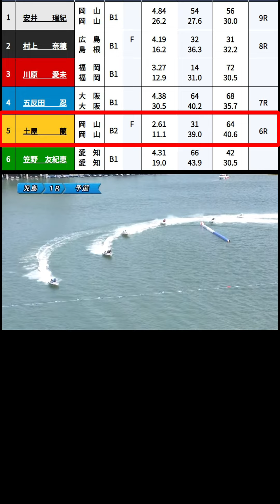土屋蘭、落水事故｜児島G3レディース｜美人女子ボートレーサー/競艇選手/ボートレース/競艇｜競艇予想/稼げる/稼げた/稼ぐ方法/副業/投資｜競艇予想サイト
目次
00:00　土屋蘭、落水事故｜児島G3レディース
00:23　競艇フリーダムよりお知らせ